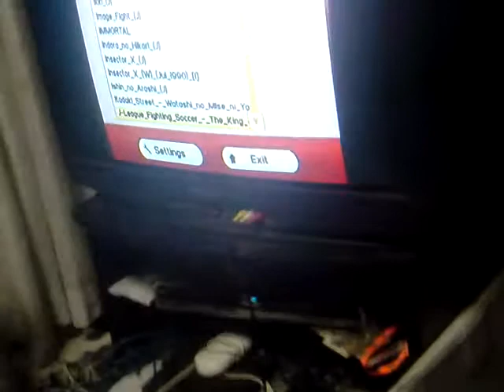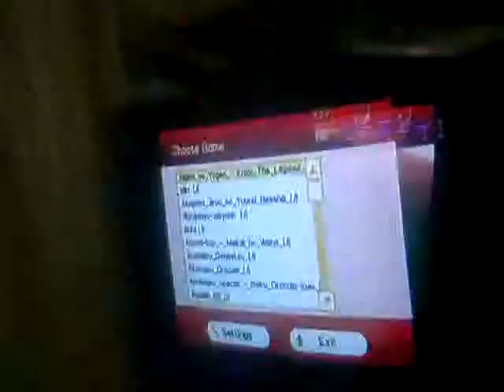ニンジャくん２ ファミコン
実況マイリストmylist/23257037
萌えキャラ２（小日本ちゃんと日本鬼子ちゃん） 【でじブック形式】』
『オンラインゲームの戦車兵（高級版ヒラギノ明朝　PROR　W6）』 高級版は３２５円とお得になっております読みやすいしダニウソフト　サクライキヨカズ迷作戦
『ふれいあっ！1～８総集編淫魔の女警官　【でじブック形式】』
『ふれいあっ！９～１３総集編 淫魔の女警官　【でじブック形式】』
『ふれいあっ！９～１３総集編 淫魔の女警官（高級版）　【ＰＤＦ形式】』